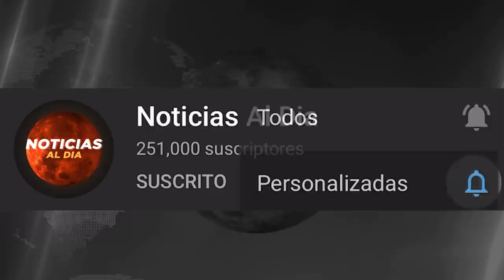RUSIA Y UCRANIA HOY NOTICIAS 17 DE MARZO 2022, ESTO ES LO QUE PIDE PUTIN ULTIMA HORA HOSTING HOY